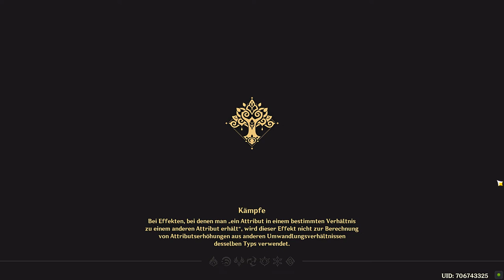Genshin Impact - Tägliche Mission - Tausendundeine Tasse Kaffee - Mondstadt richtig - 2022.11.22.